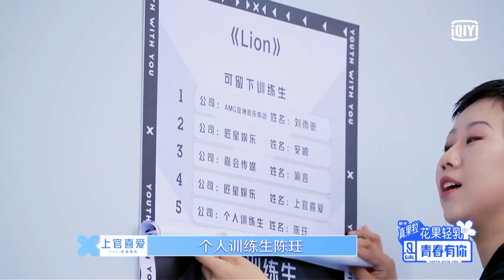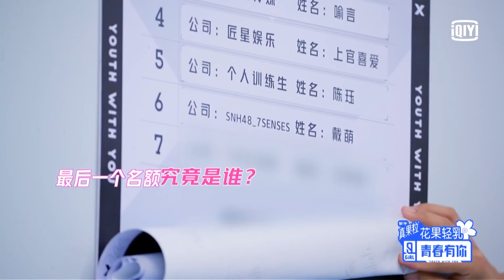YouthWithYou 青春有你2 EP17提前看：《Lion》组公布离开训练生The "Lion" team announces the trainee that need to leave.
《青春有你2》提前看：《Lion》组公布离开训练生， 林凡 王承渲 谁能获得最后一个留下名额？8点来 YouthWithYouEP17 寻找答案～

YouthWithYou Preview: The "Lion" team announces the trainee that need to leave. Who will win the final spot to stay? MarcoLin or SharonWang ? 8pm, come to search for the answer in YouthWithYouEP17 ~